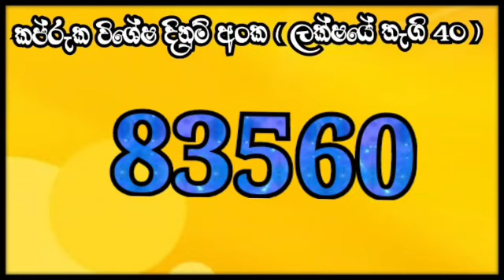dlb lottery results 2021.12.30 ලොතරැයි දිනුම් අංක 2021/12/30 dlb lottery show | dlb lotharai